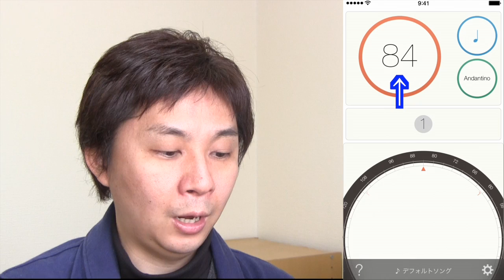【iPhone】Kawaiメトロノーム【アプリ】